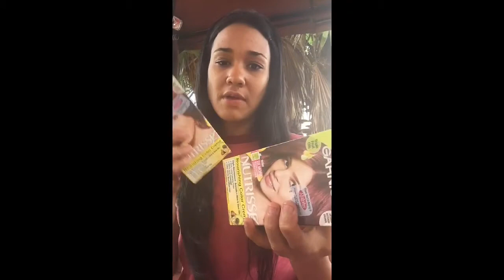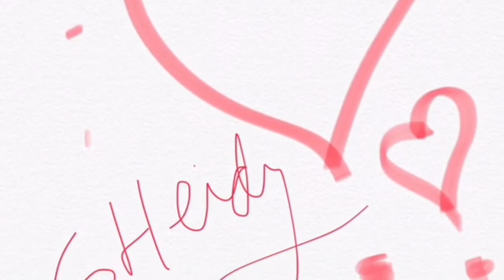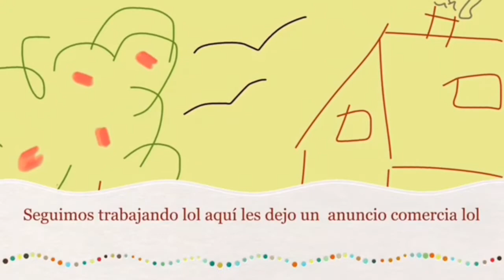Mobb Hair, Aliexpress Y Mas ✨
Me pidieron hacer un video😬 y nada me anime hacerlo😬aqui les dejo la inf y recuerden Que Es mi primer video😋 criticas positivas por favor

Link para el cabello
Check out this recommended store on AliExpress.